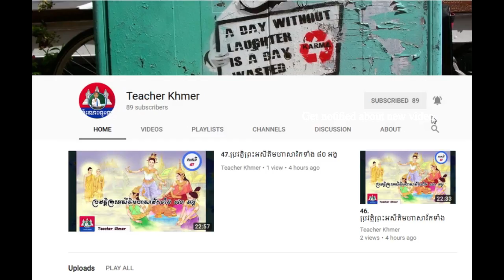៦ ជំនឿបង្ករមហន្តរាយដល់ការលក់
Khmer Knowledge.,
Share Knowledge.
Knowledge - Topic.KnowledgeHub,
The Knowledge.
General Knowledge GK Q&A.
inkofknowledge.
GSoft Knowledge.
1st Knowledge.
KNOWLEDGE STUDY.
Knowledge India.ProgrammingKnowledge.
Truth Knowledge.
Knowledge Arjuna.
Knowledge Kingdom.CGPSC KNOWLEDGE.
Free Knowledge.
TechWorld Knowledge.
Apple .
Marques Brownlee.
seller story,
seller amazon,
seller flipkart,
seller financing,
seller central,
seller labs,
seller story tokopedia,
seller sessions,
seller university,
sellery,
seller,
seller paytm,
seller account,
seller app,
seller and the monkey,
seller and buyer,
seller account amazon,
selleractive,
seller amazon fr ship indo,
seller amazon registration,
seller account on flipkart,
a seller tool,
asellertool fbascan,
asellertool listing tool,
asellertool review,
a seller you've bought from,
a bra seller,
a fruit seller singing song,
a cap seller story,
a fruit seller singing,
a bra seller romance,
seller brothers,
seller buyer,
seller be sold,
seller bot,
seller business,
seller boy,
seller batam terpercaya,
seller band,
seller be sold audiobook,
seller boost zillow,
seller central amazon tutorial,
seller central tutorial,
seller center,
sellercloud,
seller cartoon,
seller critic,
seller central amazon,
seller commission,
seller credit,
bgrade bra seller,
seller drawing,
seller drive,
seller dance,
seller disclosure,
seller dynamics,
seller dashboard,
seller doesn't send item ebay,
seller does not prorate taxes,
seller details,
seller dynamics review,
corey d sellers,
ma sellerie d'équitation,
seller ebay,
seller essentials,
seller express,
seller engine,
seller ebay ship indo,
seller eye clinic hot springs ar,
seller ebay account,
seller engine reviews,
sellerengine plus,
seller ellen,
e seller guru,
e commerce seller,
ebay seller,
seller flex,
seller fi,
seller fumes,
seller fulfilled prime uk,
seller fidelis,
seller fulfilled prime,
seller financing real estate,
seller financing strategies,
seller gyan,
seller girl,
seller game,
seller gem,
seller guide amazon,
seller grofers,
seller guide qoo10,
seller gem registration,
seller girl romance,